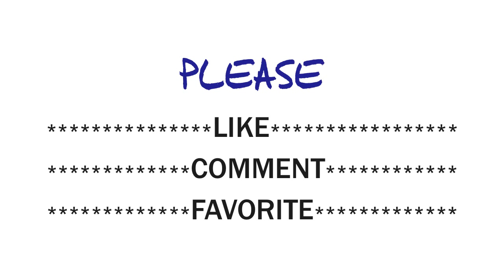CNN Covers Hurricane - Live Sketch Comedy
Watch what happens when Wolf Blitzer insists that a reporter go stand outside during a hurricane!

It's Live Sketch Comedy on YouTube - All new every Monday!

Written by Erich Eilenberger